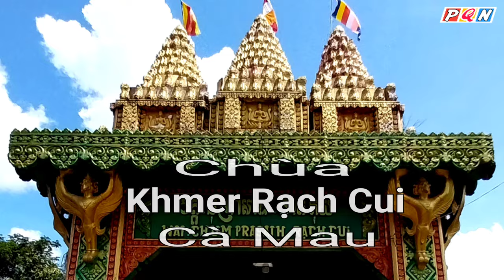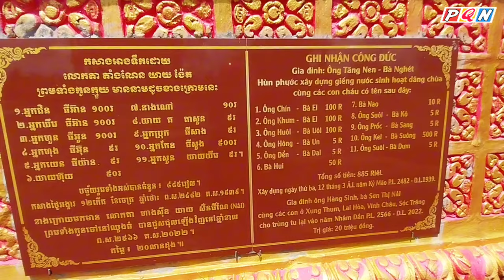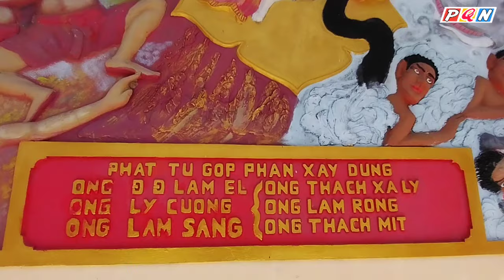Toàn Cảnh Chùa Khmer Rạch Cui, Xã Khánh Bình Đông, Huyện Trần Văn Thời, Cà Mau | Phú Quốc Net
Toàn Cảnh Chùa Khmer Rạch Cui, Xã  Khánh Bình Đông, Huyện Trần Văn Thời, Cà Mau.